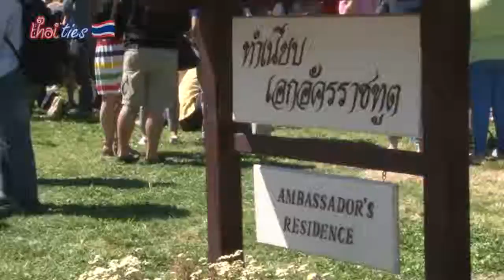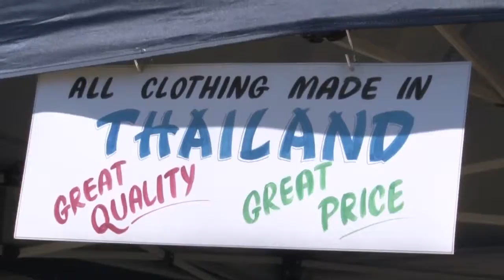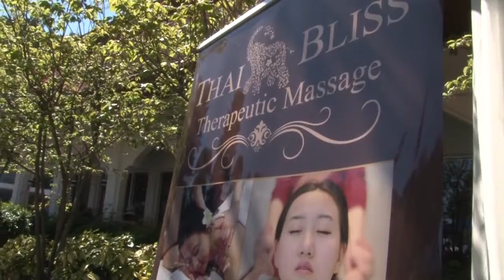Thai Ties: Into my Thai Heritage, E1/P2 Thai Culture Festival 2012 (ACT)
Thai Ties, Episode 1 - Part 2. Daniel Ratanapintha goes out to the Thai Embassy in Canberra, ACT for the Annual Thai Food & Cultural Festival to look further into his Thai Heritage & speak with some very influential people.

This Program is proudly brought to you by, Singha Beer - the Original Thai Beer since 1933 AND Tangola Asian, The Specialist Suppliers of Thai Food Grocery's in Victoria to find out how to order. Original Broadcast 2/12/12 on C31 Melbourne.